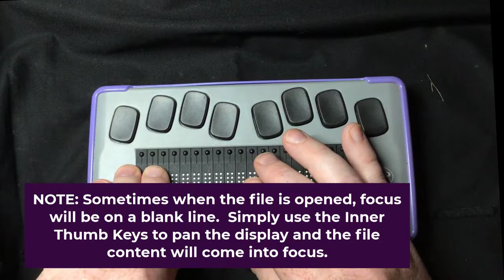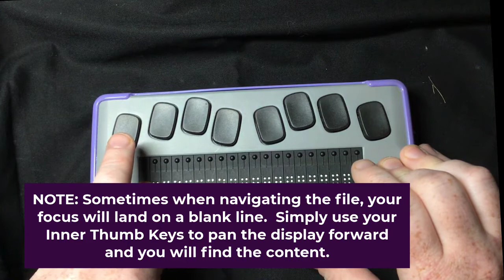Chameleon Part 9: The Library Application and Basic Navigation of Books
Learn how to open books loaded onto the Chameleon as well simple navigation within the Library Application.